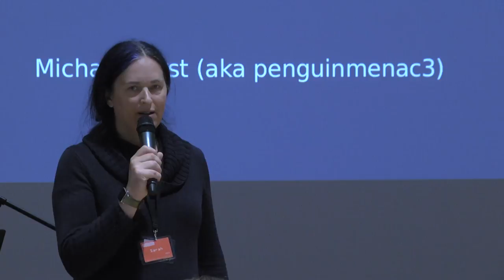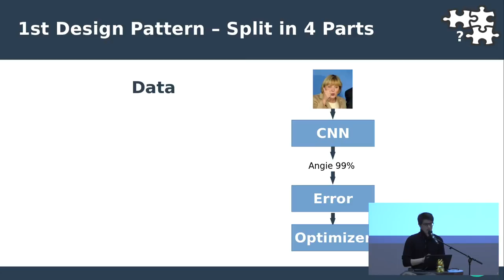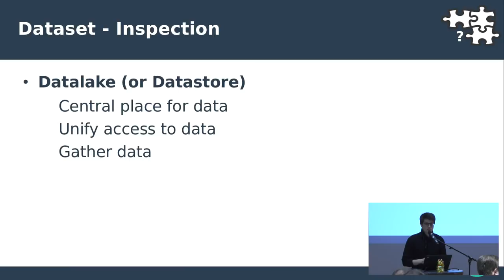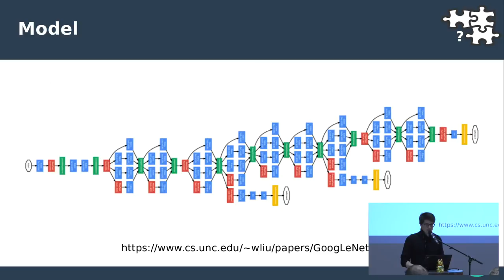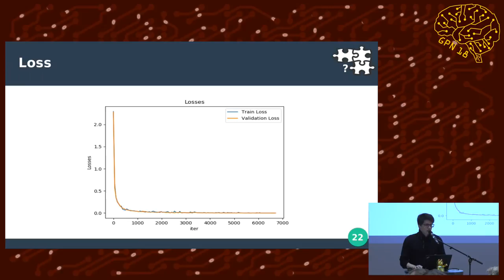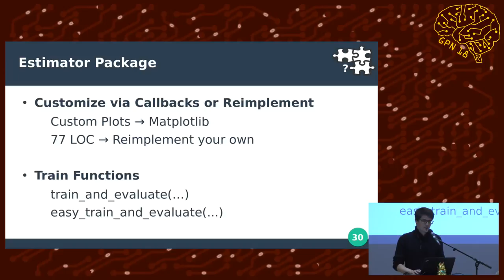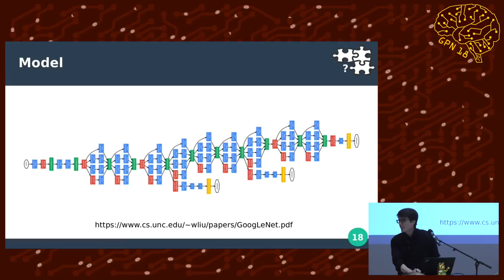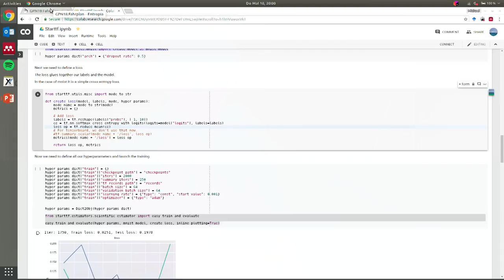GPN18 - Good Patterns for Deep Learning with Tensorflow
This talk will explain practical deep learning with tensorflow. No theory, just implementation.
All steps for implementing a model will be explained using good patterns.

The talk will introduce a split into model, loss, dataset and estimator that keeps your code clean and easy to understand. For each of those 4 topics details how to implement it in an efficient, reusable way are explained.

The talk will assume basic knowledge about deep learning, since it will focus on implementation and no theory.

You will learn:
* Writing good quality deep learning code
* Implementing a model from scratch
* Implementing a loss
* Loading a dataset
* Training a model

You will *not* learn:
* What to use Deep Learning for?
* What is a CNN, GAN, RNN, etc.?
* That latest super weird feature of tensorflow.

One more thing:
"The answer to the ultimate question of life, the universe and everything is 42." [The Hitchhiker's Guide to the Galaxy]

penguinmeanc3